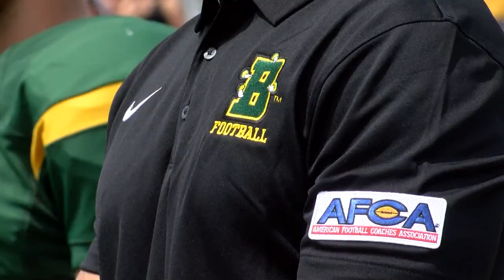No. 6 Brockport posts statement win over Hobart, 56-7